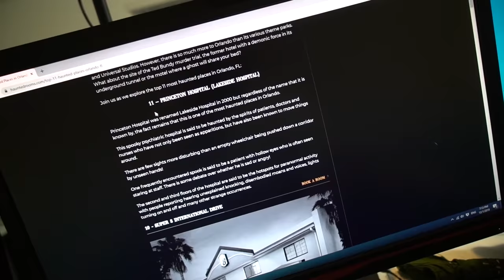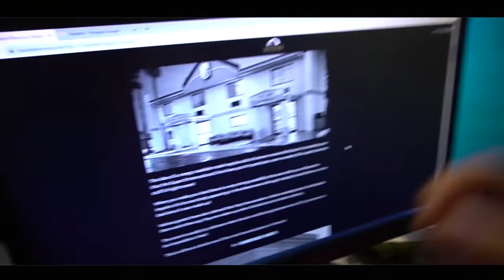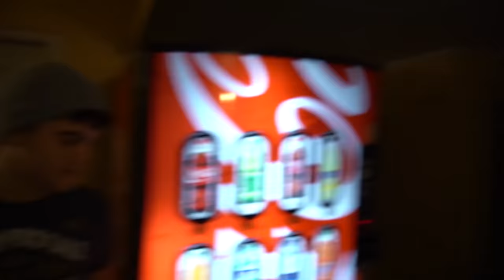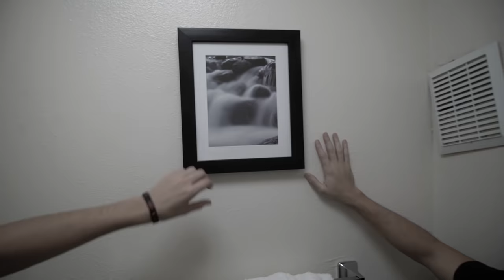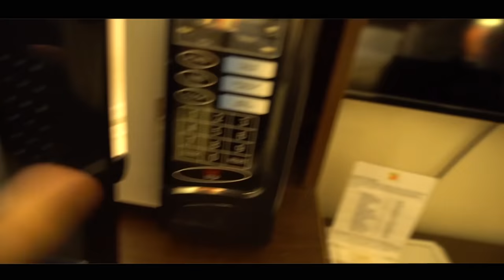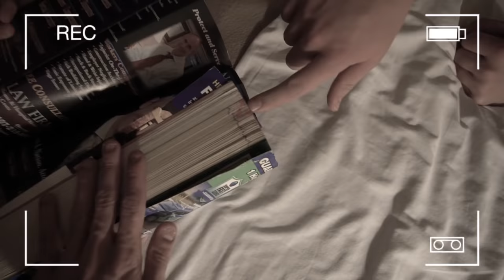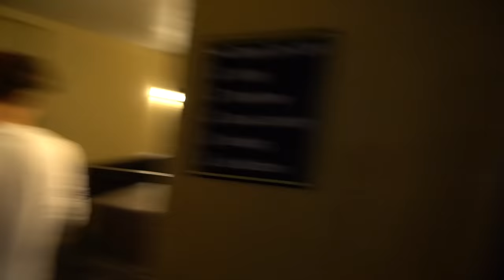PASSAMOS A NOITE NO QUARTO DE HOTEL MAIS ASSOMBRADO E NOS ARREPENDEMOS...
● Hoje decidimos ir passar a noite em um hotel que dizem ser assombrado e acabamos encontrando algumas coisas bem bizarras por lá...

🔥 OUTRO NÍVEL